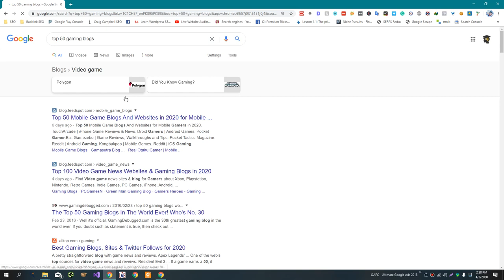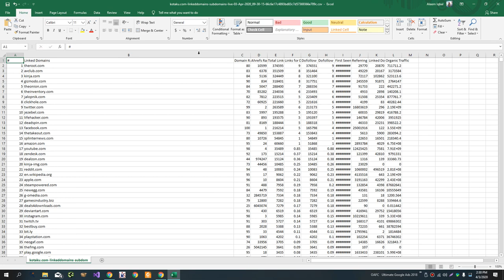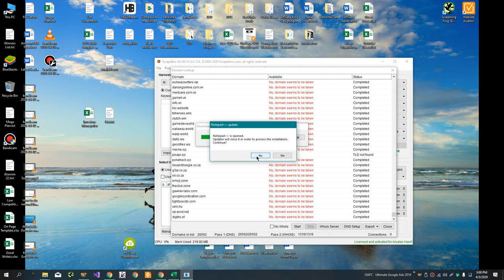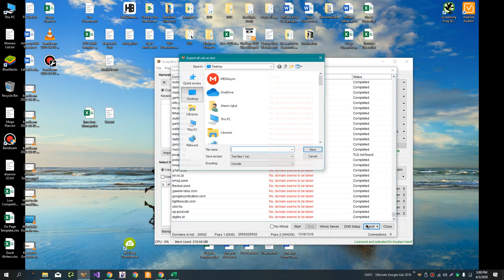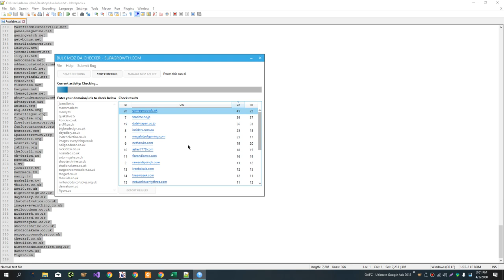How to find High DA domains using ScrapeBox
ScrapeBox is a comprehensive SEO tool that includes a feature for finding high Domain Authority (DA) domains. Here's how to use ScrapeBox to find high DA domains:

Install and launch ScrapeBox.

In the main menu, go to the "Harvester" tab.

In the Harvester tab, click on the "Addons" button and select the "Domain Authority Checker" addon.

In the Domain Authority Checker window, enter the keyword or keywords that you want to search for in the "Keywords" field.

In the "Search Engines" field, select the search engines that you want to use to find high DA domains. You can use a variety of search engines, including Google, Bing, and Yahoo.

In the "Maximum Domain Authority" field, enter the maximum DA that you want to search for. For example, if you only want to find domains with a DA of 50 or higher, you would enter "50" in this field.

Click on the "Start" button to begin the search. ScrapeBox will search the selected search engines for high DA domains that match your keywords and maximum DA criteria.

When the search is complete, you'll see a list of the high DA domains that ScrapeBox has found. The list will include the DA of each domain, as well as other information such as the page authority (PA) and the number of backlinks.

You can use the list of high DA domains to identify potential opportunities for link building or to find domains to purchase. It's worth noting that the DA of a domain is just one factor to consider when evaluating the quality and value of a domain. It's also important to consider the quality of the backlinks, the age of the domain, and any potential penalties or issues that the domain may have had in the past.

Using ScrapeBox to find high DA domains can be a useful tool for identifying potential opportunities for link building or domain acquisition. However, it's important to do thorough research and analysis before making any decisions based on the results of your search.

💥💥Vieo Chapters💥💥
00:00 Universal SEO Tool
00:48 Building Dofollow Comment Backlink
03:50 Building Dofollow Forum Backlinks
14:32 Ending

This video includes: